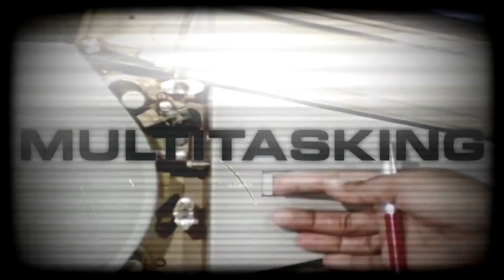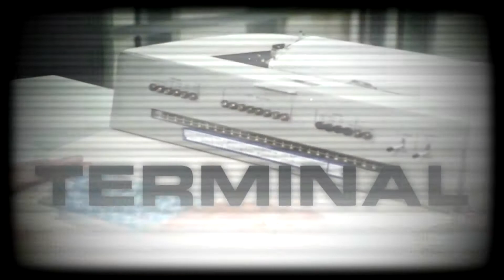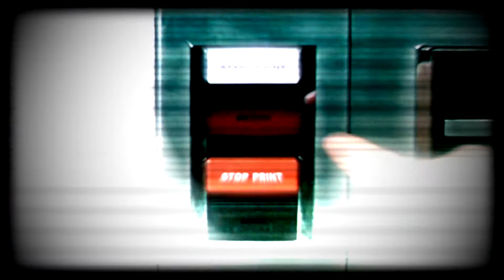BUS ERROR - Pixel Orbiter / Peek (2021)